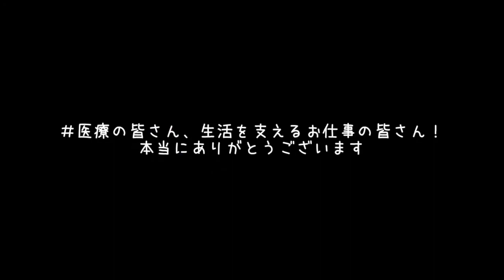こんなに美しい世界があるの？！ 沖縄「伊平屋」のサンゴ達